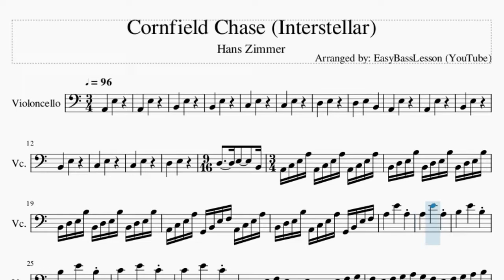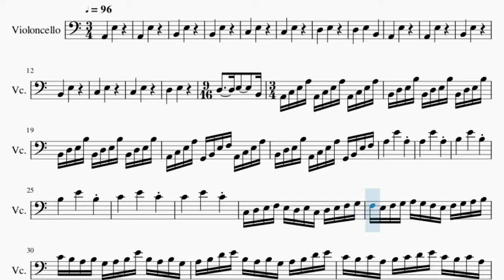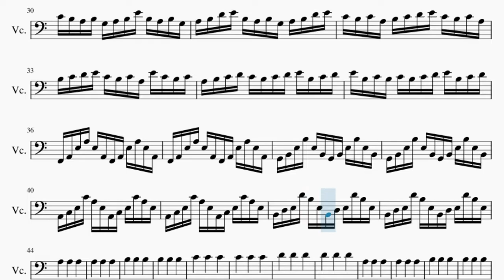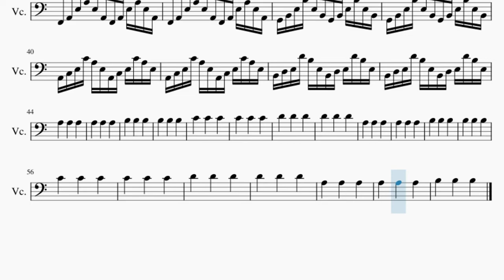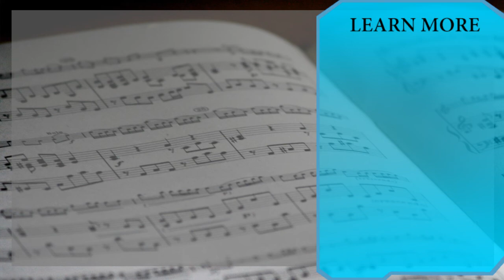Cello Sheet Music: How to play Cornfield Chase (Interstellar) by Hans Zimmer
Comment and let us know how the videos have helped you. It keeps us going! :)Here is a sheet music/tab video on the song Cornfield Chase (Interstellar) by Hans Zimmer on the cello. A cello sheet music arrangement which is transposed to notes that are easily played by cello, for the song Cornfield Chase (Interstellar) by Hans Zimmer.

EasyCelloLesson teaches you to play the your favorite instrument, through well-arranged sheet music so that you too can learn how to play Cornfield Chase (Interstellar) by Hans Zimmer on the cello as fast as you can. A cello sheet music with backing tracks to help your play the song better.

Chords of Cello arrangement:
E Min   F/G   G Dom 7   A Min 7   E Min   F/G   G Dom 7

Melody notes of Cello:
A2       E3
A2       E3
B2       E3
B2       E3
C3       E3
C3       E3
D3       E3
D3       E3       B2
A2       E3
A2       E3
B2       E3
B2       E3
C3       E3
C3       E3
D3       E3
D3       E3       B2 A2 C3 E3
A3 A2 C3 E3 A3 A2 C3 E3 A3 B2 D3 E3
B3 B2 D3 E3 B3 B2 D3 E3 B3 B2 D3 E3
B3 B2 D3 E3 B3 B2 D3 E3 B3 A2 C3 E3
A3 G2 B2 E3 F3 A2 C3 E3 A3 B2 D3 E3
B3 A2 C3 E3 A3 G2 B2 E3 F3 A3
F3 E3 D3 E3 C3 D3 E3 F3 G3 F3 E3 F3
G3 A3 G3 F3 E3 F3 G3 A3 B3 C4 B3 A3
B3 G3 A3 B3 E4 B3 A3 B3 G3 A3 B3 D4
E4 B3 A3 B3 G3 A3 B3 D4 E4 C4 B3 C4
A3 B3 C4 D4 E4 C4 B3 C4 A3 B3 C4 D4
E4 C4 B3 C4 A3 E4 C4 B3 C4 A3 B3 C4
D4 C4 B3 C4 D4 E4 B3 C4 D4 E4 B3 C4
B3 C4 B3 C4 D4 E4 B3 C4 D4 F2 A2 E3
A3 E3 A2 F2 A2 E3 A3 E3 A2 F2 A2 E3
A3 E3 A2 F2 A2 E3 A3 E3 A2 G2 B2 E3
B3 E3 B2 G2 B2 E3 B3 E3 B2 G2 B2 E3
B3 E3 B2 G2 B2 E3 B3 E3 B2 A2 C3 E3
C4 A3 E3 A2 C3 E3 C4 A3 E3 A2 C3 E3
C4 A3 E3 A2 C3 E3 C4 A3 E3 B2 D3 E3
D4 B3 E3 B2 D3 E3 D4 B3 E3 B2 D3 E3
D4 B3 E3 B2 D3 E3 D4 B3 E3 A3
B3       B3